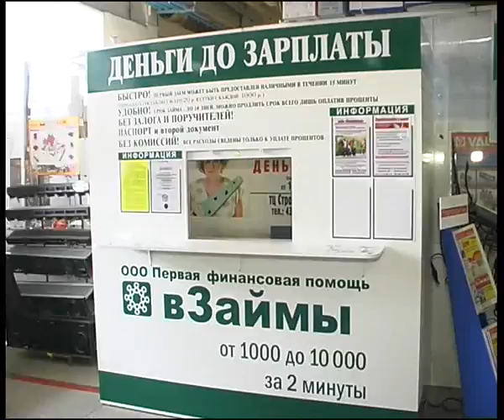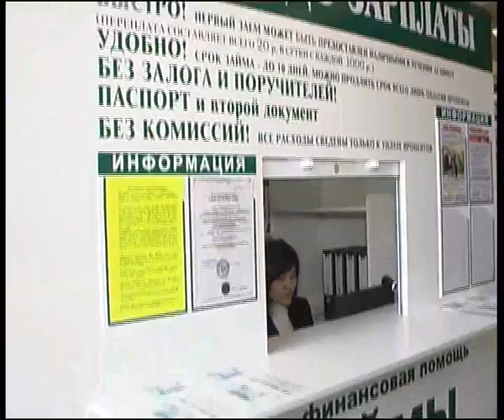money until payment.flv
Алексей Челейкин - деньги до зарплаты, Alexey Cheleykin - money until payment .